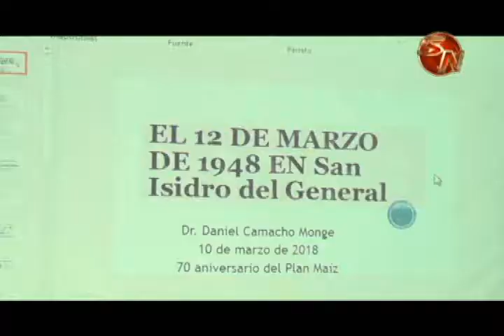Organizan conversatorio para no olvidar lo acontecido hace 70 años en Pérez Zeledón